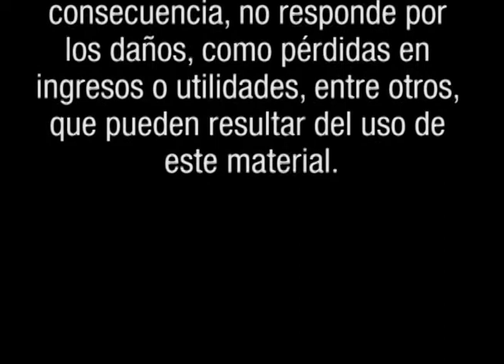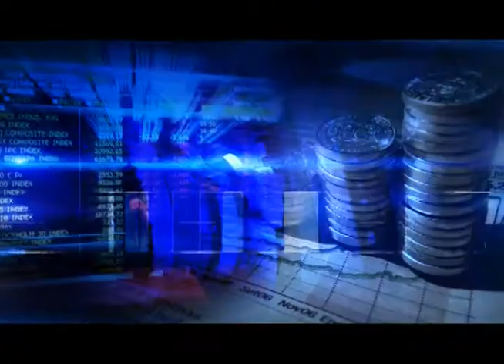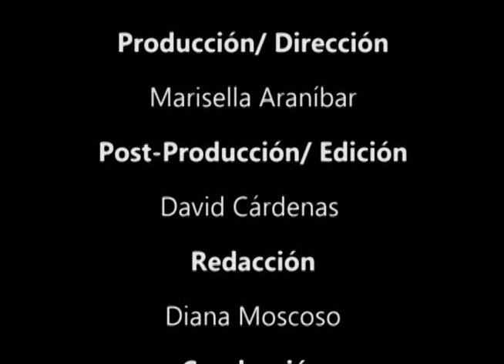BOLSA TV (15/10/2012)